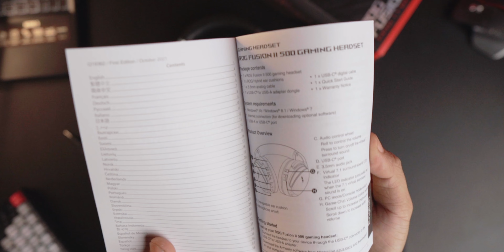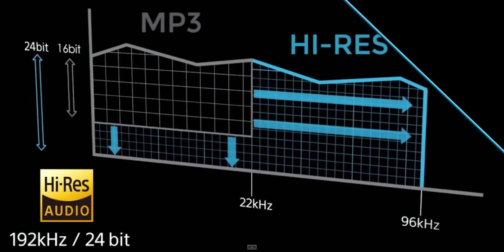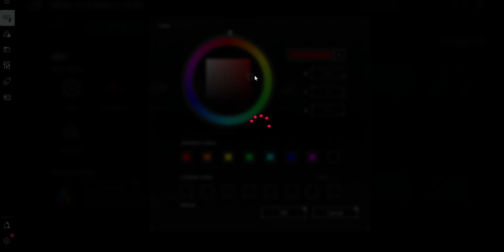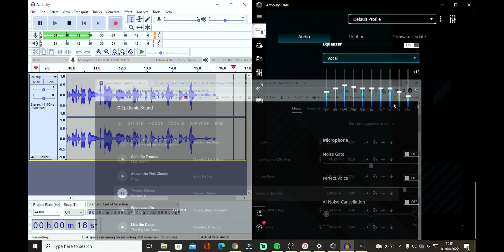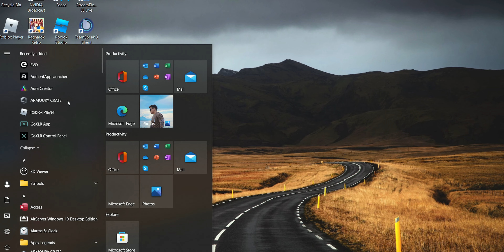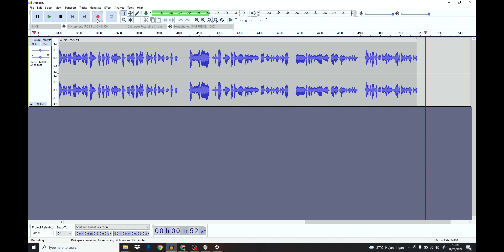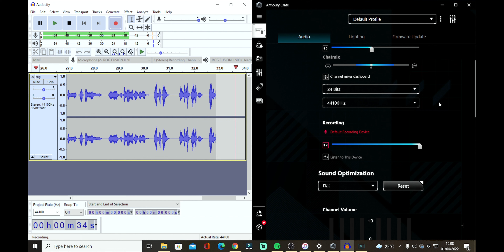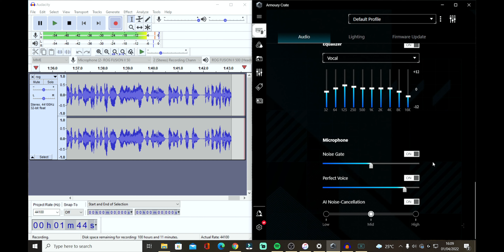KALO ROG KELUARIN HEADSET SEMUA FITUR DILIBAS, HEADSET DAN SUARA MIC KEREN PARAH - ROG FUSION II 500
Beli Peralatan Live Streaming Game BEHALF disini :
Paket Live Streaming Game Murah
Paket NewBie

PERALATAN WAJIB UNTUK LIVE STREAMING GAME :
Game Capture Behalf Black Modul :